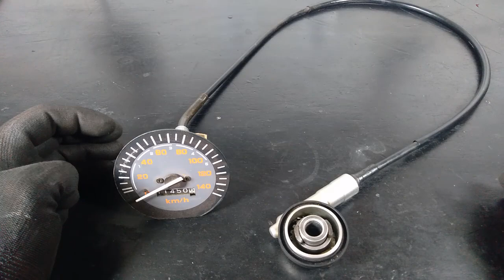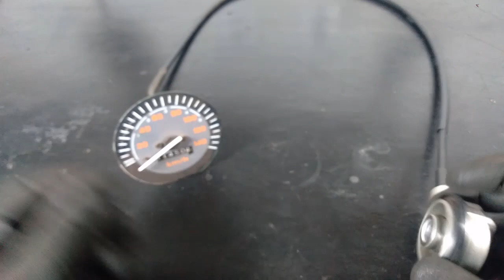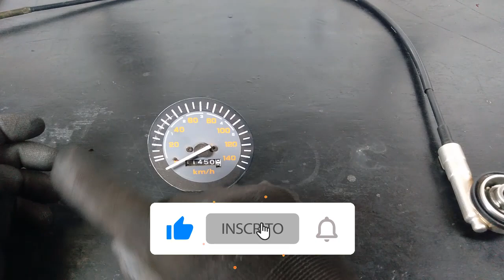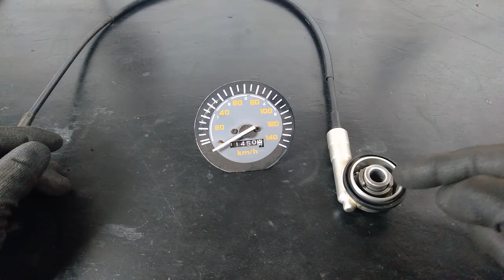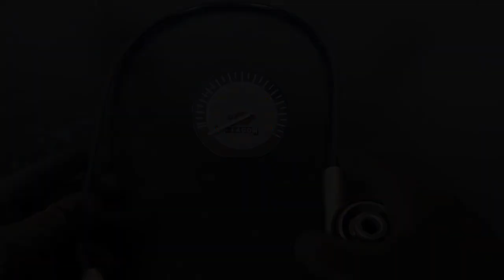COMO FUNCIONA O VELOCÍMETRO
ACESSE NOSSOS CURSOS ATRAVÉS DOS LINKS ABAIXO

APRENDA E DOMINE A ARTE DOS MOTORES DO ZERO A MAESTRIA

ACESSE NOSSA LOJA E ACOMPANHE TODAS AS NOVIDADES

MOSTRE SUA MARCA OU PRODUTO EM NOSSO CANAL ATRAVÉS DO EMAIL ABAIXO

EMAIL SOMENTE PARA FINS COMERCIAIS REFERNTE A MARCAS OU PRODUTOS.

OS 13 PILARES PARA SE TORNAR UM MECÂNICO DE EXCELÊNCIAC

MÚSICA ABERTURA
Background sound by:

ESAPECIAL CARBURADOR

ESPECIAL ELÉTRICA

ESPECIAL ALARMES

ROSCAS E PARAFUSOS